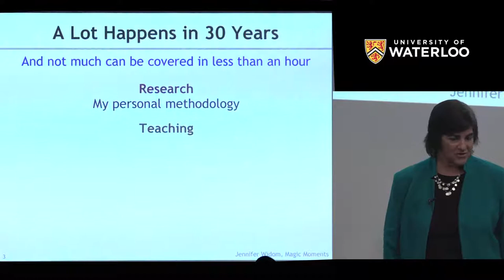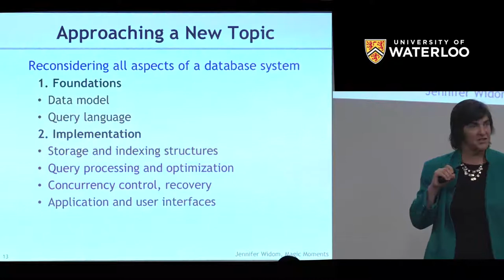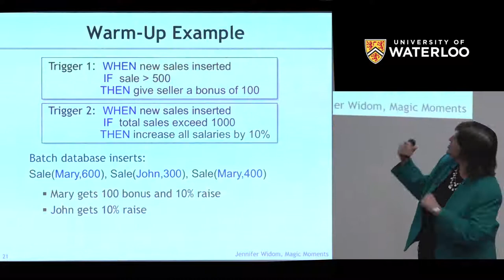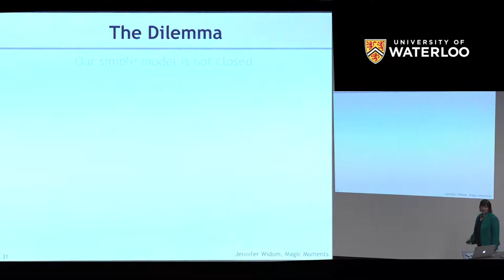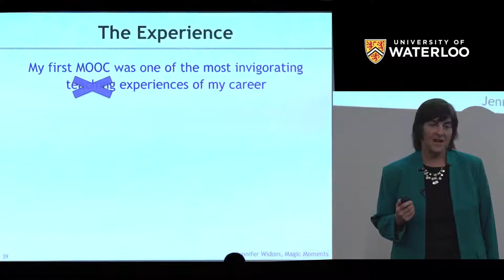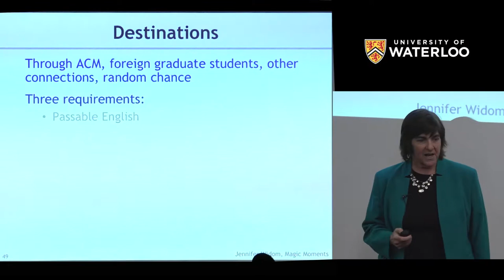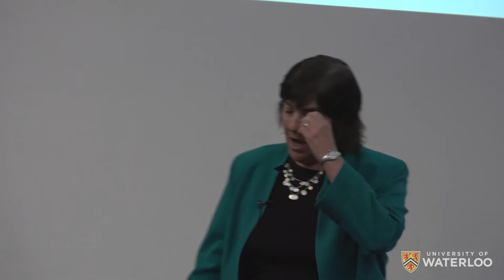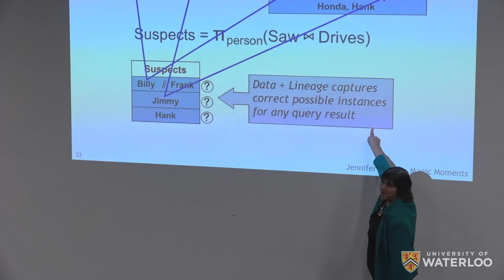DLS • Jennifer Widom • Magic moments in research and teaching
A few magic moments have occurred during my approximately 30 years of computer science research and 25 years of teaching. On the research side, I'll recount some specific challenges, and I'll explain a set of principles that became career-long basic tenets of my approach to research. On the education side, I'll revisit the unforgettable experience of delivering one of Stanford's first free online classes that launched the MOOC revolution, and I'll mention my recent sabbatical odyssey bringing in-person short courses to 17 developing countries.

Jennifer Widom is the Frederick Emmons Terman Dean of the School of Engineering and the Fletcher Jones Professor in Computer Science and Electrical Engineering at Stanford University. She served as Computer Science Department Chair from 2009–14 and School of Engineering Senior Associate Dean from 2014–16.

Jennifer received her Bachelor's degree from the Indiana University Jacobs School of Music in 1982 and her Computer Science Ph.D. from Cornell University in 1987. She was a Research Staff Member at the IBM Almaden Research Center before joining the Stanford faculty in 1993. Her research interests span many aspects of nontraditional data management. She is an ACM Fellow and a member of the National Academy of Engineering and the American Academy of Arts & Sciences; she received the ACM-W Athena Lecturer Award in 2015, the ACM SIGMOD Edgar F. Codd Innovations Award in 2007, and a Guggenheim Fellowship in 2000.